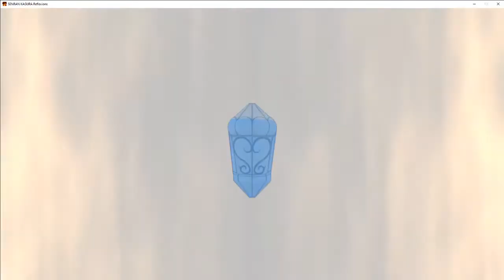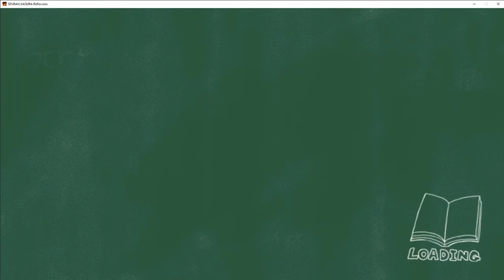Yomi & I Are A Couple?! - Senran Kagura Reflexions Part 22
At first I thought we get married, but then I realized we just moved in with each other.